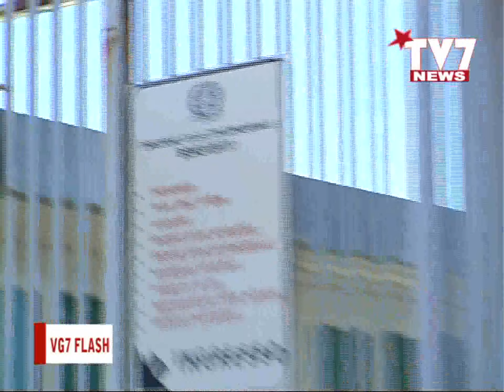VG7 FLASH 9 AGOSTO 2023